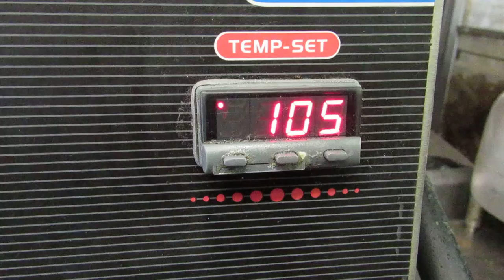LOT 1020 RENAISSANCE HOTEL AUCTION: BCL AUCTION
SOMERSET PIZZA DOUGH PRESS. SOMERSET SDP-747 SN# 0901L006, 120 VOLT, 1400 WATT,  IN GOOD WORKING ORDER